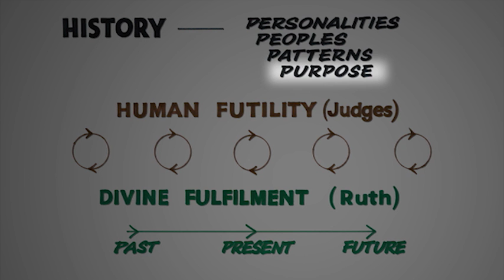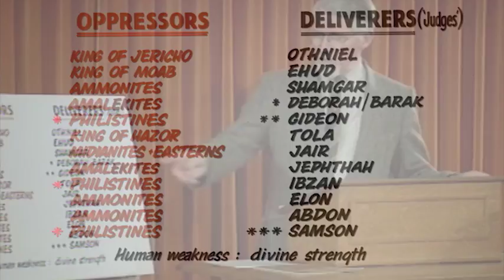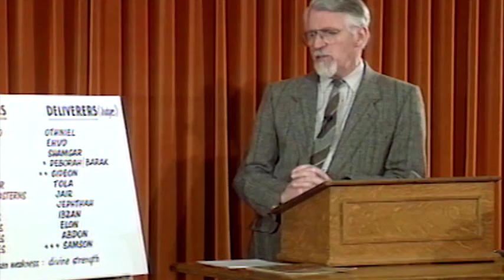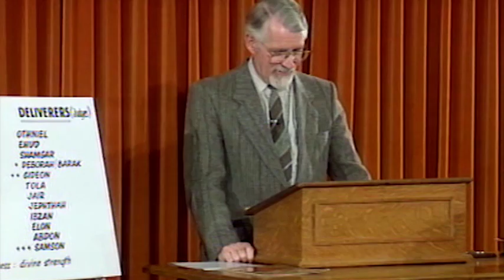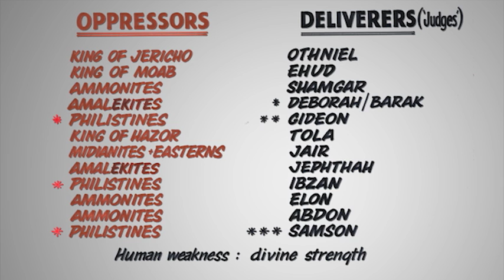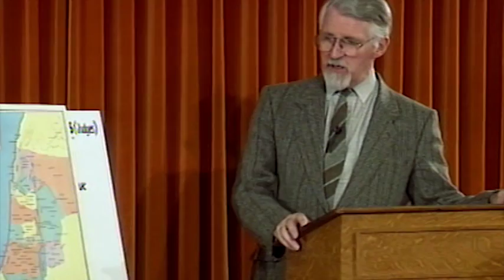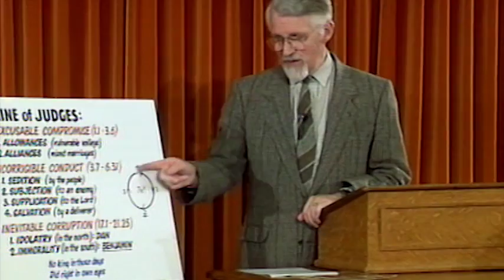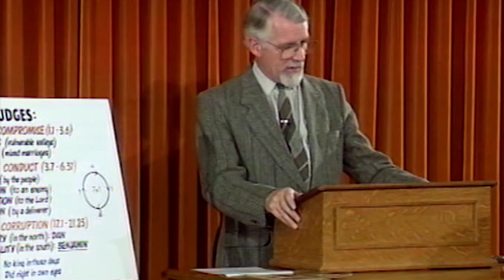Membuka isi Perjanjian Lama Bagian 18 - Hakim-hakim dan Rut 1